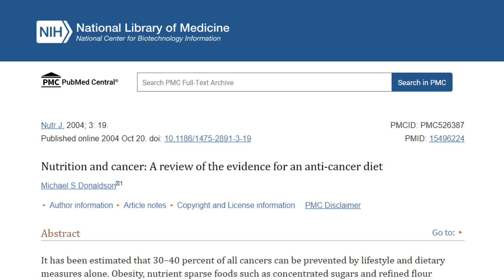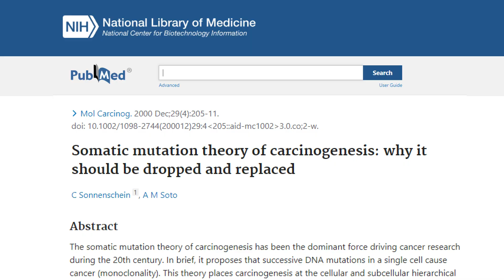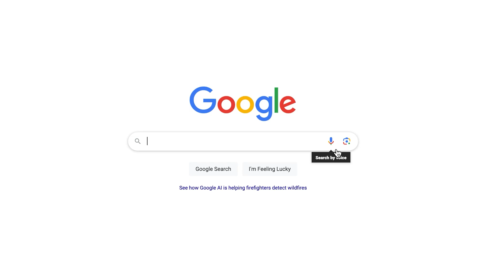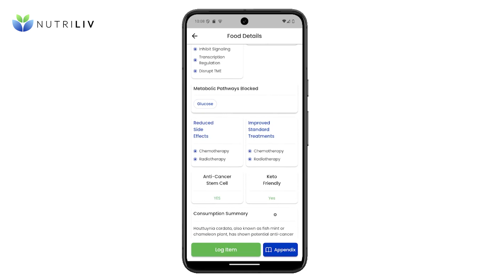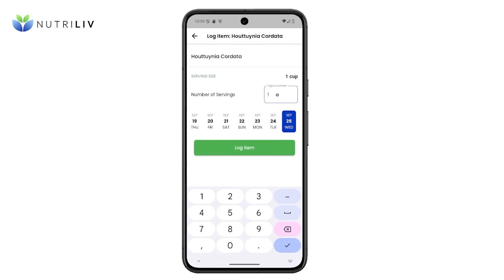Cancer Prevention Breakthrough: Dr. Thomas Seyfried Reveals How Nutrition Can Save 1 Million Lives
Discover how nutrition can revolutionize cancer prevention with world-renowned expert Dr. Thomas Seyfried. 🍎🥦🥕

Cancer affects 40.5% of Americans, but it doesn't have to be this way. In this eye-opening video, learn:

✔ Why the common theory about cancer's cause might be wrong
✔ How diet could prevent 1 million cancer cases annually
✔ The shocking rise in cancer rates over the last century
✔ Why "eat your fruits and vegetables" isn't enough
✔ How to access evidence-based nutrition information for cancer prevention

❗Dr. Seyfried challenges conventional wisdom and presents groundbreaking research on the link between nutrition and cancer. Discover how every meal is an opportunity to fight disease and optimize your health.

Introducing NutriLiv: Your personalized guide to evidence-based, cancer-fighting nutrition. Learn how this revolutionary app translates complex medical research into actionable dietary choices.

Don't miss this life-changing information. Watch now and take control of your health!

The video creators make no warranties or express or implied representations whatsoever regarding the accuracy, completeness, timeliness, comparative or controversial nature, or usefulness of any information contained or referenced. We do not assume any risk whatsoever for your use of the information contained herein. Health-related information changes frequently and therefore information contained in the video may be outdated, incomplete, or incorrect. Statements made about products have not been evaluated by the US Food and Drug Administration.

You are hereby advised to consult with a physician or other professional healthcare provider prior to making any decisions, or undertaking any actions or not undertaking any actions related to any healthcare problem or issue you might have at any time, now or in the future. In using this information, you agree that the video creator nor any other party is or will be liable or otherwise responsible for any decision made or any action taken or any action not taken due to your use of any information provided.